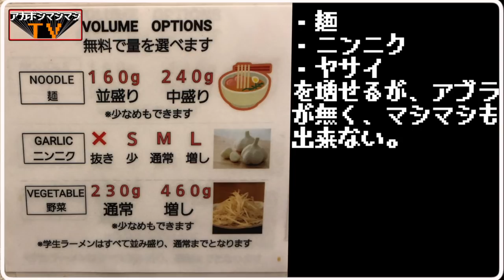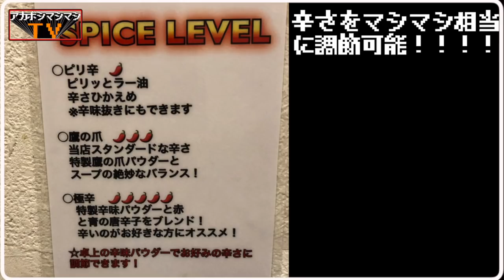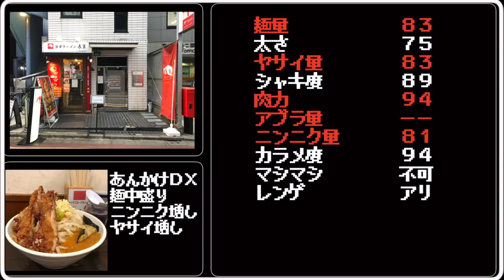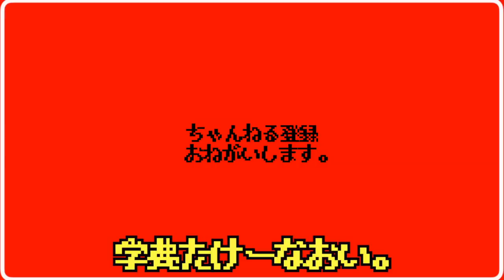進化系インスパイアの辛さと歯応えにKO！！！！【旨辛ラーメン表裏高田馬場店】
〜お詫び〜
動画内で「表裏」さんを「オモテウラ」さんとご紹介しておりますが、正しい読み方は「ヒョウリ」さんです。
謹んでお詫び申し上げます。。。

🚃交通手段🚃
JR高田馬場駅、西武新宿線高田馬場駅
早稲田口より徒歩5分
東京メトロ東西線高田馬場駅
A7出口より、徒歩約1分程度

高田馬場駅から319m

⌛️営業時間⌛️
日〜木11:00～23:00　（LO22:30)
金 土 11:00~26:00 (LO25:30)

＊スープ、具材終了時は早仕舞い。
日曜営業

🛌定休日🛌
正月

〜BGMの出典〜
オープニング
『8-bit Title』